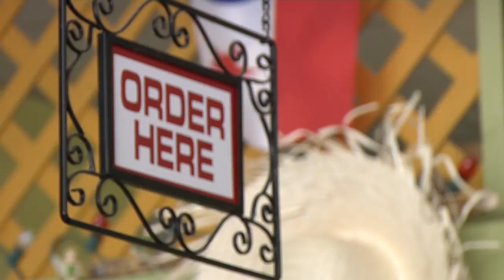"Undocumented NOT Uneducated"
While Mitt Romney promotes "self-deportation" and Newt Gingrich a "humane policy..." One thing cannot be denied, immigration is an uprising topic. WUFT's Stephanie Bechara talks about a new campaign that wishes to change the University of Florida's application process for undocumented students, through the story of a Mexican immigrant and her family.